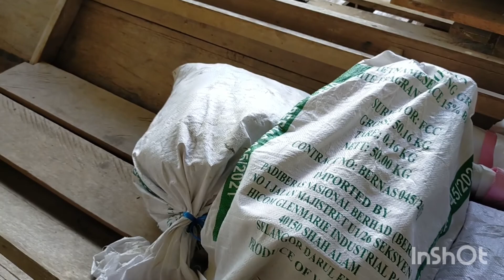Menjala ikan ketika sungai besar